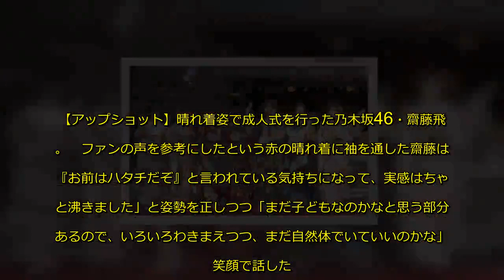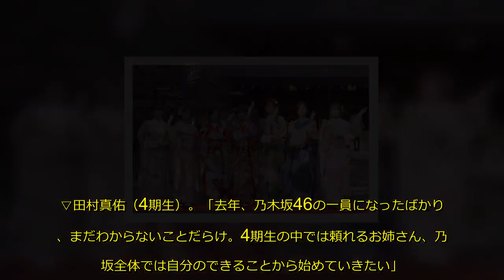乃木坂46・齋藤飛鳥ら、晴れ着姿で成人式 【全メンバーコメント掲載】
人気アイドルグループ・乃木坂46の新成人メンバー・齋藤飛鳥、伊藤純奈、佐々木琴子、鈴木絢音、寺田蘭世、梅澤美波、田村真佑が11日、東京・乃木神社で成人式を行った。午前中から多くのファンが駆けつけ、歓声と拍手で祝われたメンバーたちは、艶やかな晴れ着姿をお披露目した。
【アップショット】晴れ着姿で成人式を行った乃木坂46・齋藤飛鳥
　ファンの声を参考にしたという赤の晴れ着に袖を通した齋藤は「『お前はハタチだぞ』と言われている気持ちになって、実感はちゃんと沸きました」と姿勢を正しつつ「まだ子どもなのか